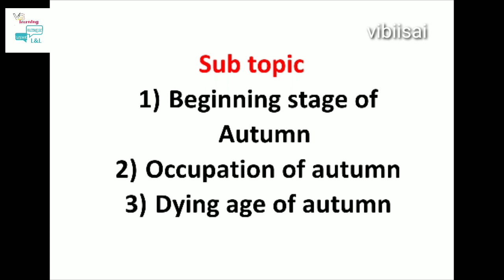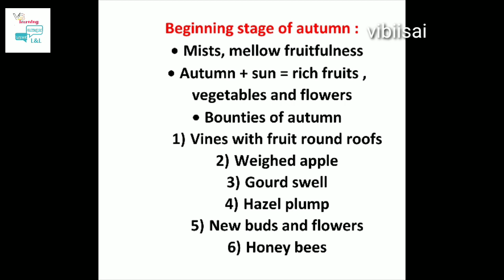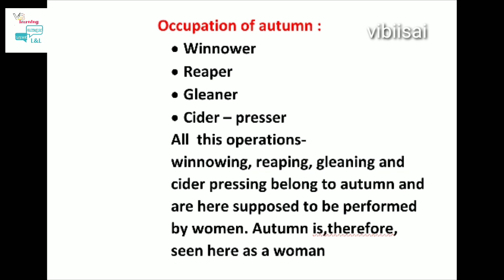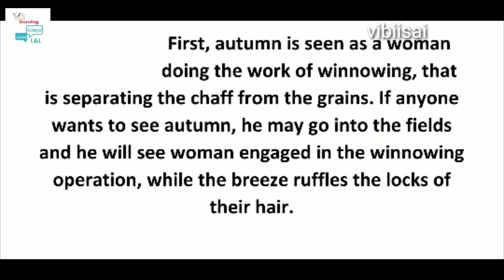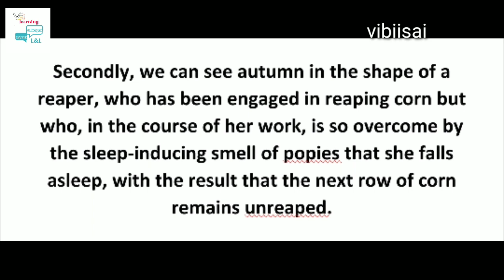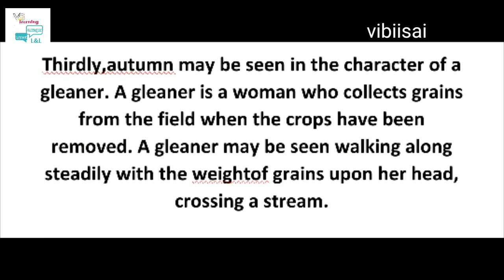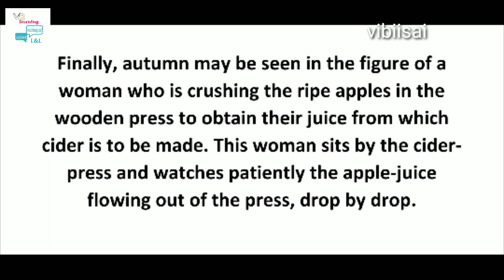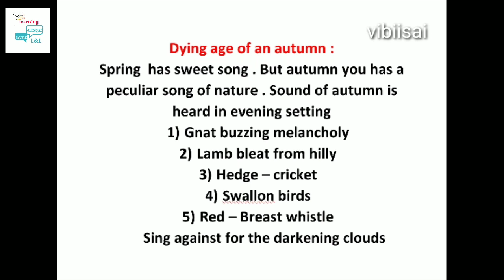Ode to Autumn by john Keats summary in tamil